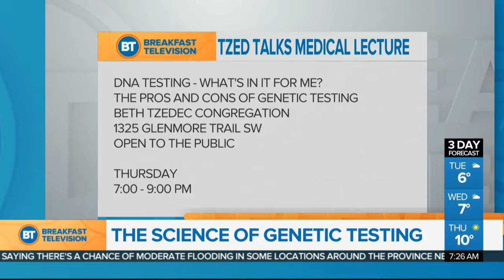Genetic Testing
Curious about your ancestry? Disease risk? We talk to a medical geneticist about what how genetic testing  works and what it can really tell you.